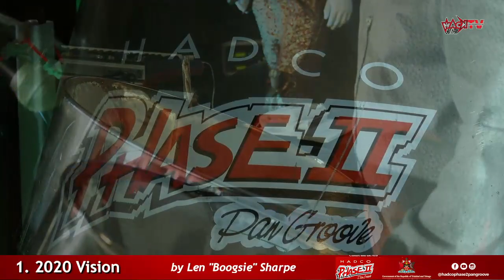SHOW :LEN ' BOOGSIE' SHARP